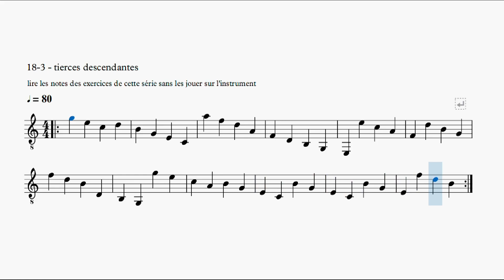Vol. I - 18-3 : lecture de notes (tierces descendantes)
exercice 18-3 : lecture de notes (tierces descendantes)

Le fichier pdf du premier volume de la méthode (46 pages) est téléchargeable pour 15 euros

Vous pouvez également prendre un abonnement (résiliable à tout moment) pour soutenir mon travail et retrouver les partitions et tablatures que j'édite sur le site Patreon (deux formules : à 3 euros et à 5 euros par mois)